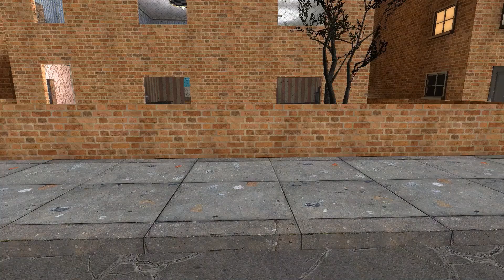The Beatles Show: Toasty Buns